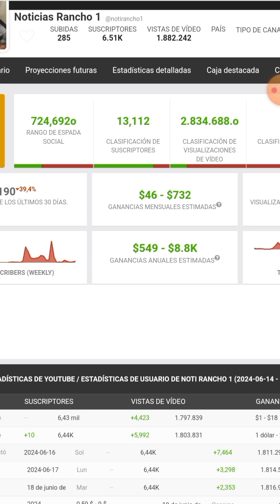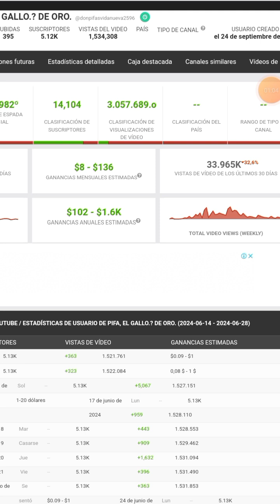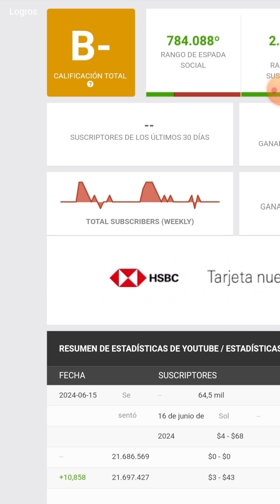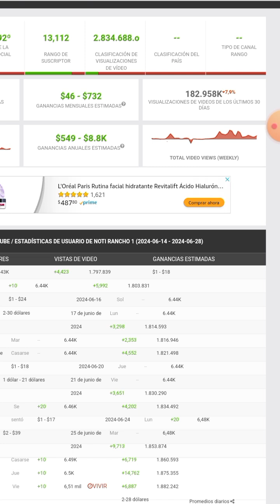Cuánto Ganan Don Pifas Y Notirancho 🤑 Según Un Aproximado En Social Blade🤭